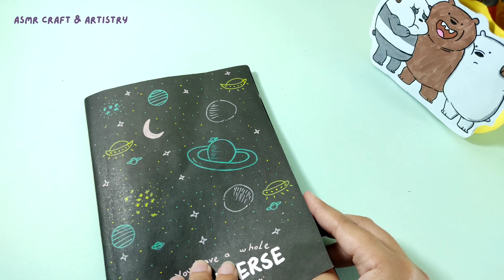How to make DIY cute kawaii Stationary at home || Part 3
This is the 3rd part of Handmade cute stationary. In this video you will learn how to make cute mini eraser, mini notebook and Marsh mellow bookmark . Do try this.

DIY Explosion birthday box

If you want us to make anything for you, Comment Down

Daily Upload || Learn Art and Craft || Peaceful ASMR Video